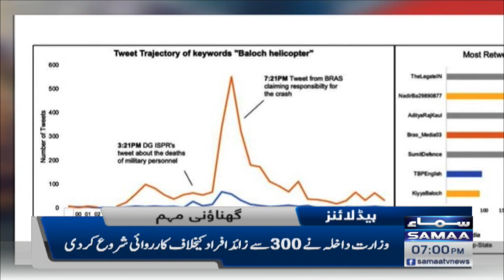Samaa News Headlines 7pm | 6th September 2022